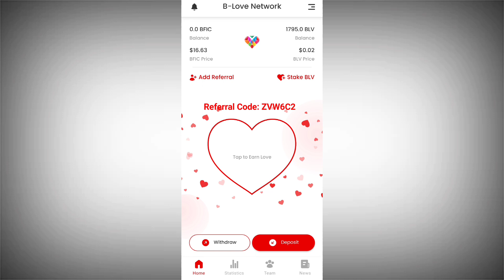B-Love Network big update xchangeon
How to earn money from online 2023 Free earning platform blove network Blove network kya? hai full plan
BLV Token free 100

bfic network referral codeBBW1Q:- BBW1Q2

Referral_Code:ZVW6C2

blove network

b love

b-love network

be loved network

love network

what is b love  network
b love token
blv token

Copy Ya Type Same

Innovation factory

Blove network signup Blove network registration

Blove network launch

Blove network plan

Blove network apps Blove network

Blove token

Blove network new update Blove network refer code

b love network conversion error b love network update today